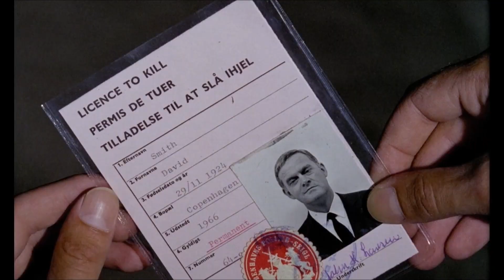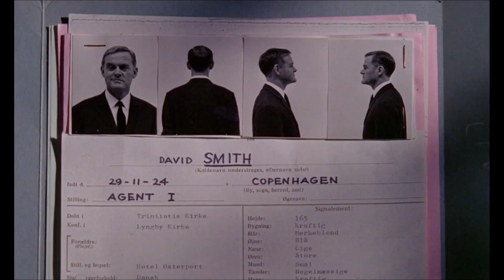Secret Agent Man (Ove Sprogøe fan vid)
Fanvideo af den smukke, yndig danske skuespiller Ove Sprogøe som Agent David Schmidt, med Morten Grunwald som Frede Hansen. Klip er fra filmene, "Slå først Frede!" og "Slap af Frede!". Begge er fremragende film, hvis du ikke har set dem. Sangen er "Secret Agent Man" skrevet af P. F. Sloan og Steve Barri og indspillet af Johnny Rivers. Køb sangen, hvis du kan lide den.

Fan video of gorgeous, adorable Danish actor Ove Sprogøe as Agent David Schmidt, featuring Morten Grunwald as Frede Hansen. Clips are from the films, "Slå først Frede!" and "Slap af Frede!". Both are excellent films, if you have not seen them. Song is "Secret Agent Man," written by P. F. Sloan and Steve Barri, and recorded by Johnny Rivers.

Not to be monetized!